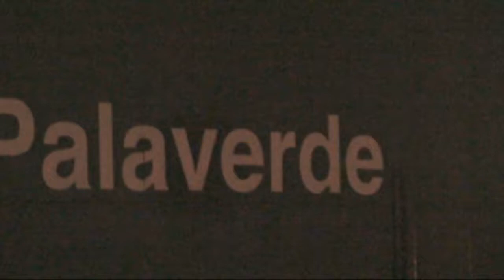Benetton - Cedevita, 4. kolo Eurokup (6.12.2011.) I Cedevita TV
Benetton - Cedevita 82-68 Treviso.avi